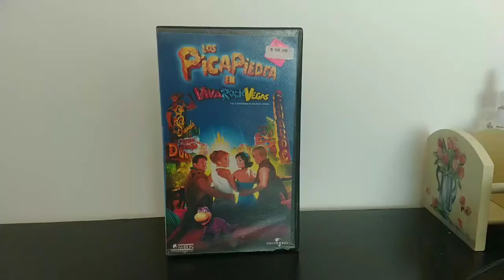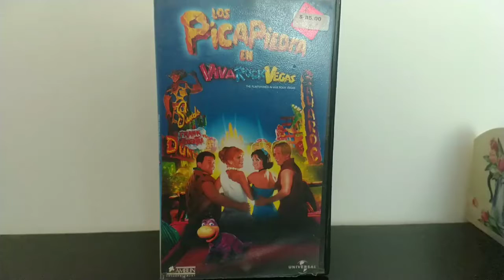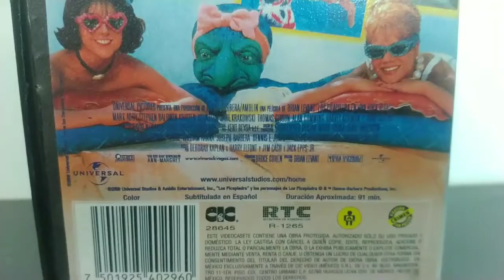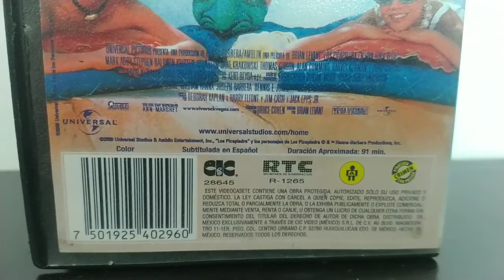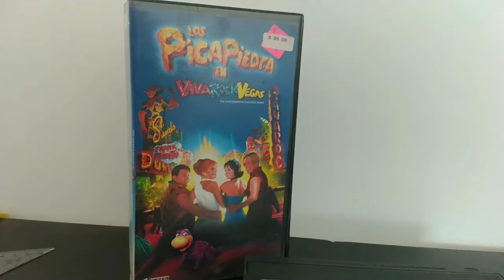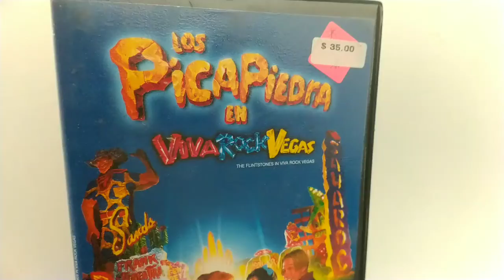Los Picapiedra en viva rock Vegas vhs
Se agrega a la colección de vhs Los Picapiedra en viva rock Vegas comprada en el tianguis en buenas condiciones
unboxing y revisión de Los p
Picapiedra en viva rock Vegas